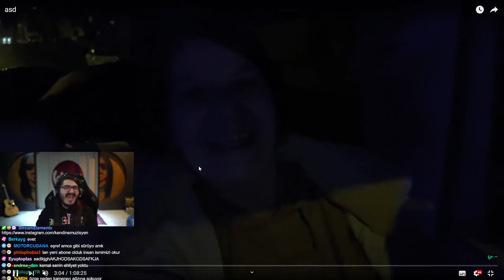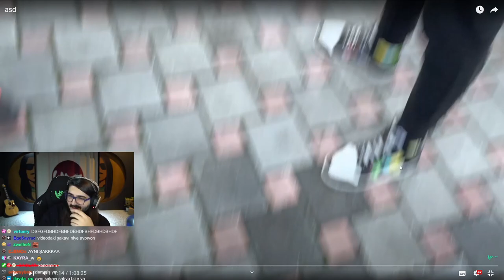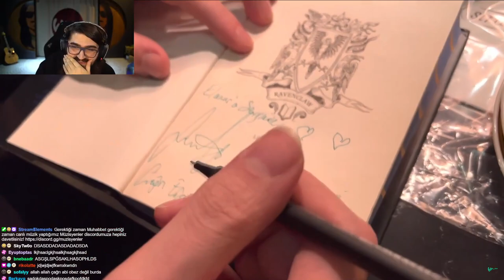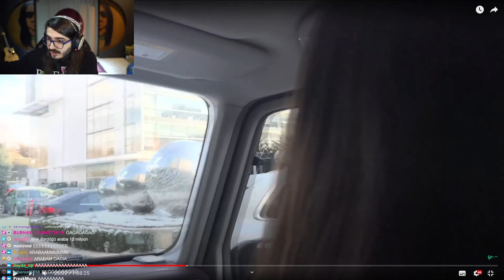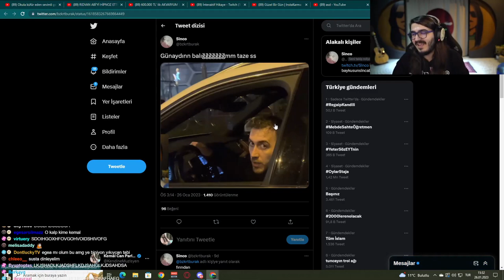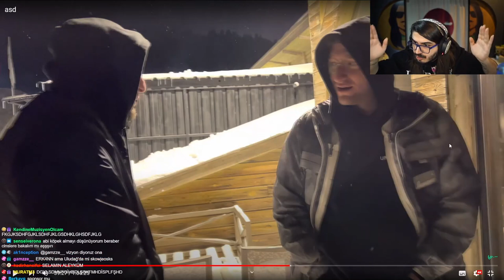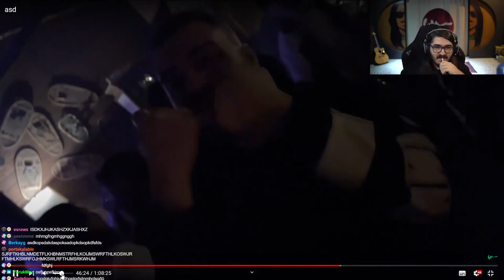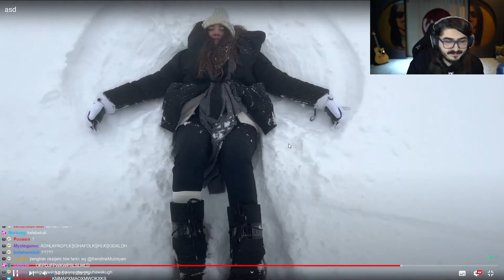Kendine Müzisyen - Yayınlanmayan Uludağ & Ankara Tatil Vlogunu İzliyor